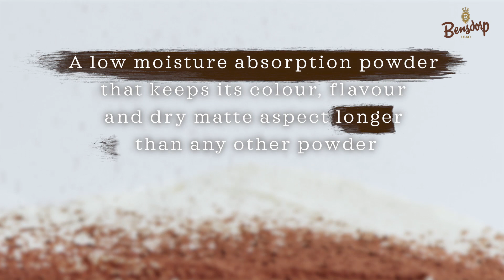Discover Bensdorp Dusting Cocoa Powder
Discover Bensdorp Dusting Cocoa Powder, a powder that keeps its color, flavour and dry matt powder aspect longer than a traditional powder to give a nice cocoa finishing touch to your creations.

Barry Callebaut is the world’s leading manufacturer of high-quality chocolate and cocoa products – from sourcing and processing cocoa beans to producing the finest chocolates, including chocolate fillings, decorations and compounds.

The Barry Callebaut Group serves the entire food industry, from industrial food manufacturers to artisanal and professional users of chocolate, such as chocolatiers, pastry chefs, bakers, hotels, restaurants or caterers. The two global brands catering to the specific needs of these Gourmet customers are Callebaut® and Cacao Barry.

The Barry Callebaut Group is committed to making sustainable chocolate the norm by 2025, to help ensure future supplies of cocoa and to improve farmer livelihoods.